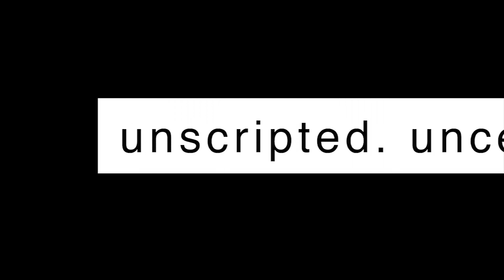Gareth's Guests: Chris Wyatt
Living through 2020 and 2021, you could be forgiven for thinking the conspiracy theorists were right. Looking back on the big events in South Africa and the US (not to mention the rest of the globe), there’s enough fertile ground for every wild grain of paranoia to take root. Chris Wyatt - a retired US Army Colonel, and someone who has been paying a lot of attention to South Africa for many years - weighs in on the violence in KZN, the demise of the ANC, racial politics, and even a false flag operation on January 6th. And that’s just the tip of the iceberg...